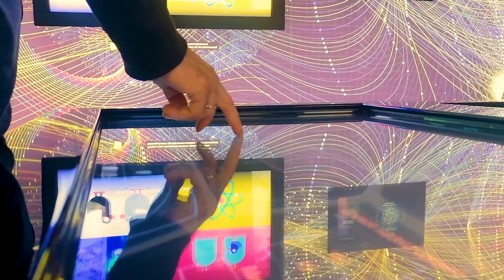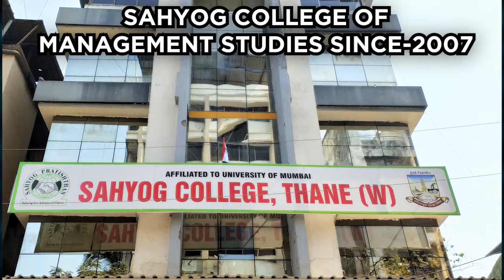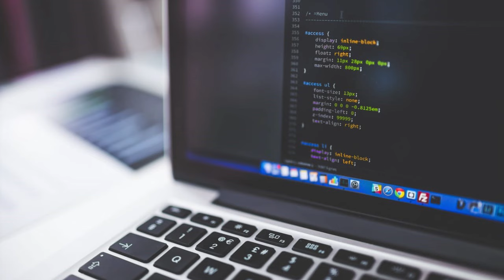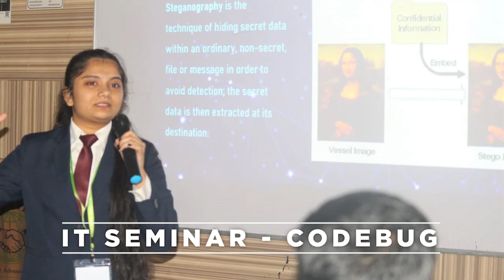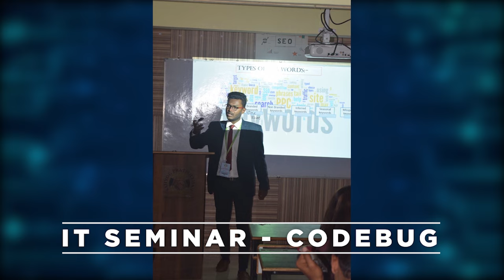Sahyog College( BCA/B.SC.-IT/Diploma in IT) | Official Promo Video 2020 | Future Jobs in India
Online Admissions Started for BCA (Bachelor of Computer Application), B.SC-IT & Diploma in IT.

Duration of this course is 3 years which is divided into 6 semesters.

Key Features:
▪️Well Equipped Computer Lab.
▪️ Training on Live Projects.
▪️ Exposure to the latest technology.
▪️Job oriented Training
▪️ Experienced Faculty
▪️ Seminars and Workshops for students
▪️ Free certification during the academic

Eligibility for BCA:
12th Pass(Any stream)
Math's not compulsory

Eligibility for B.SC-IT:
12th Pass (Science/Commerce)
Math's Compulsory

Eligibility for Diploma in IT:
10th pass

Job Opportunities:
▪️ Software Developer
▪️Web Developer
▪️Web Designer
▪️ Database Administrator
▪️ System Engineer
▪️ Network/System Administrator

Vocals:- Ansh Panjwani
Video Editing:- Rishikesh Wadkar